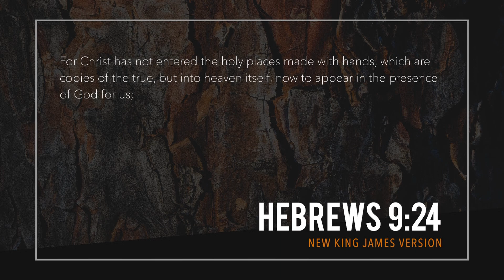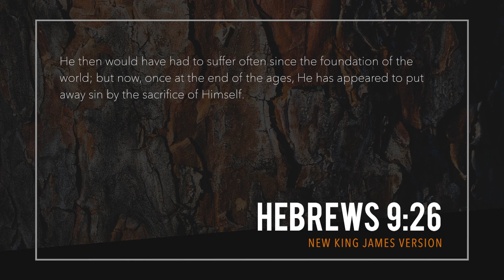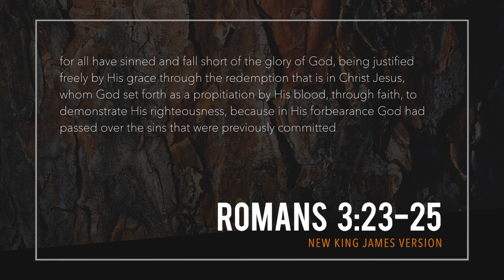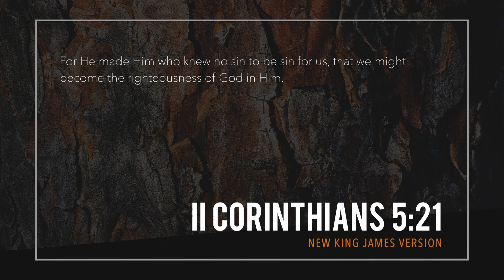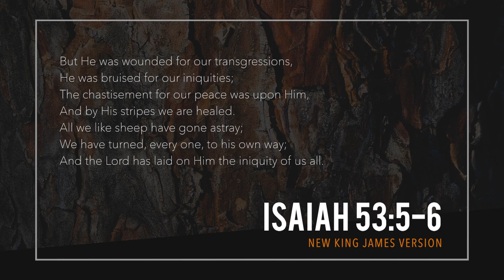The Resurrection: A Closer Look (Part 2)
Worship with Us on Sundays:
Prayer 9:00 AM
Worship Experience 9:30 AM

2543 West Manchester Blvd.